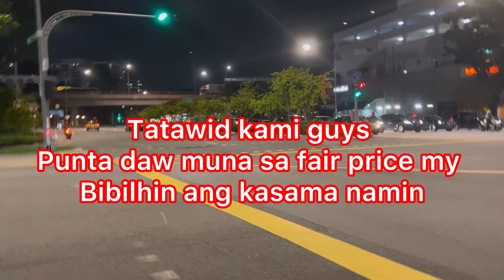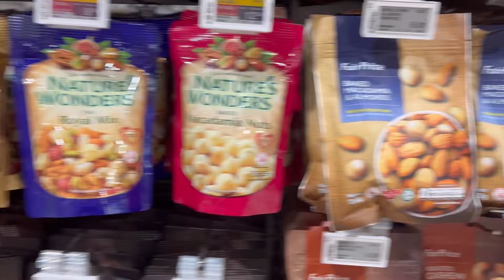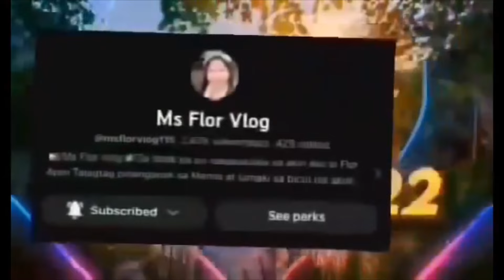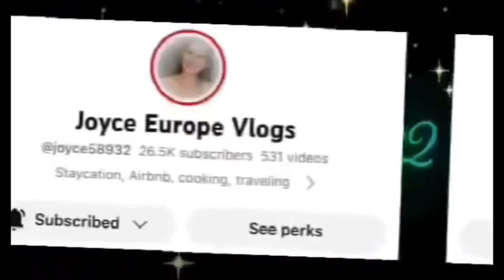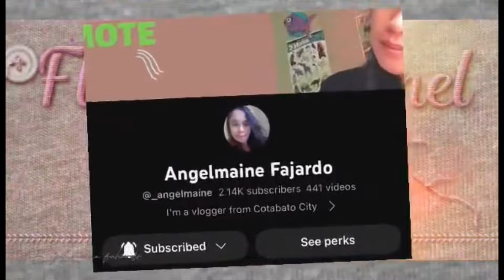WALKING WITH FRIENDS AT BUKIT TIMAH AT NIGHT